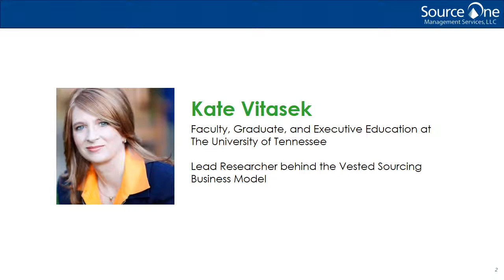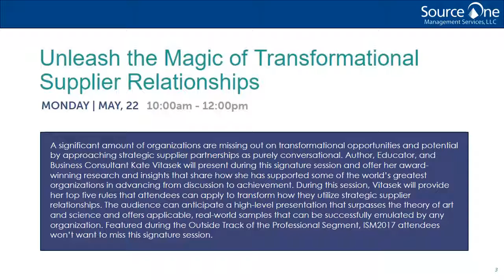Countdown to ISM2017 Episode 8: Signature Session Spotlight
In this episode of Source One's Countdown to ISM2017, we talked to Kate Vitasek about the signature session she will present during ISM2017 titled Unleash the Magic of Transformational Supplier Relationships.